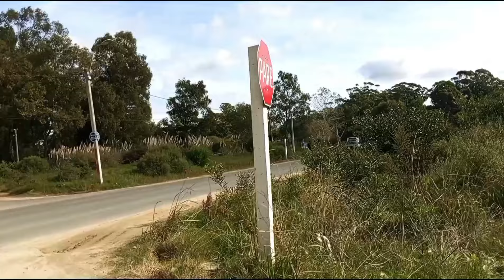Tour 🚗 Naturaleza 💚 por Neptunia, Canelones, Uruguay 🇺🇾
Muchísimas gracias a todos ustedes por acompañarnos en ésta aventura 👍☺️💐 Que tengas un excelente día 🌹 Saludos cordiales 🫂 Bendiciones 🙏❤️